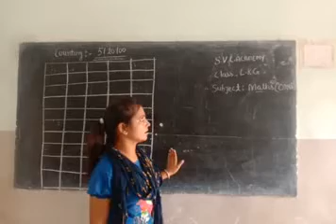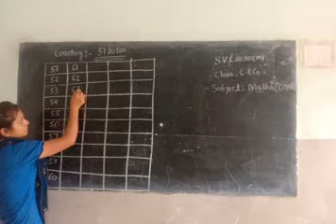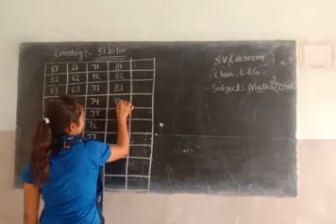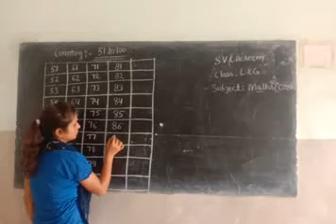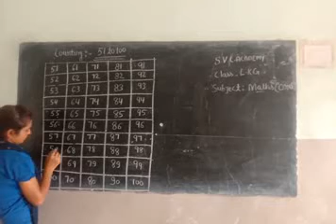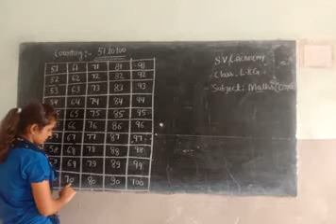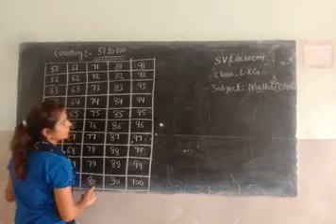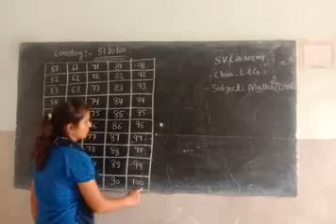28-7-2020_class_lkg_math_counting51to100_oral